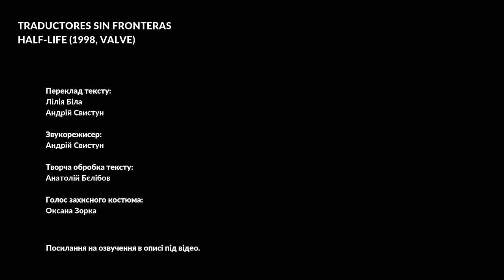Український Дубляж голосу захисного костюма HEV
Credits:
TRADUCTORES SIN FRONTERAS
HALF-LIFE (1998, VALVE)